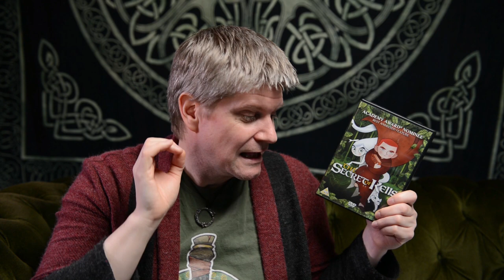The Secret of Kells - Fantasy Film Review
‘The Secret of Kells’ – Fantasy Film Review - Friday Fantasy Show – Episode 194.

The Bottled Imp ponders just what is the ‘The Secret of Kells’, directed by Tomm Moore, co-directed by Nora Twomey, screenplay by Fabrice Ziolkowski, and realised in 2009.

‘The Secret of Kells’ is the first film from the same French-Belgian-Irish creative team and studio behind the beautiful ‘Song of the Sea’ and tells of a young, curious, and idealistic boy, Brendan, who lives in the tightly knit community at the Abbey of Kells. He is under the strict care of his stern uncle, Abbot Cellach, who is obsessed with building a wall around the Abbey, in order to prevent Viking attacks.

Brendan is apprenticed in the scriptorium of the monastery and is delighted when Brother Aiden, the creator of the Book of Iona, seeks refuge in the monastery bringing with him the magic Book of Iona.

‘The Secret of Kells’ was nominated for the Oscar for Best Animated Feature Academy Awards in 2010.

The Bottled Imp Exploring the Realms of Fantasy.

New show every Friday